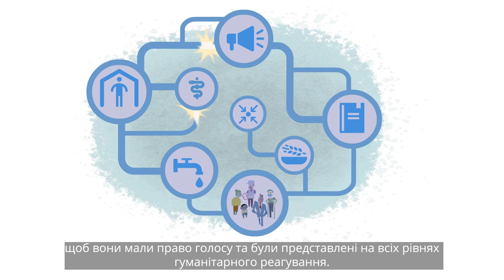Participation of displaced people in CCCM activities - Ukrainian short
Участь переміщених осіб в умовах переміщення

В умовах надзвичайної ситуації здатність людей брати участь у прийнятті рішень, які впливають на їхнє повсякденне життя, може бути обмеженою, але дуже важливо, щоб вони це робили.

У цьому відео пояснюється, чому важливо, щоб усі групи переміщених осіб могли брати участь, і як CCCM може підтримати цей процес.